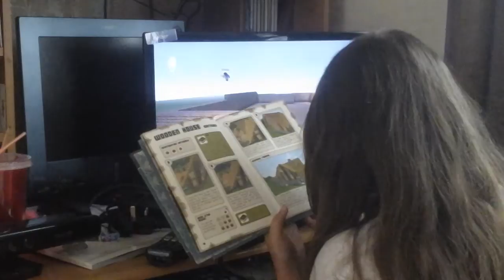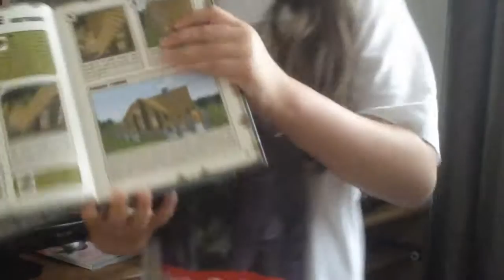Minecraft Special With Friends!